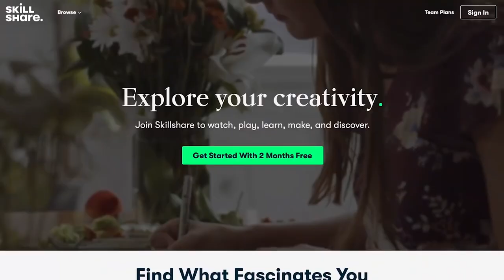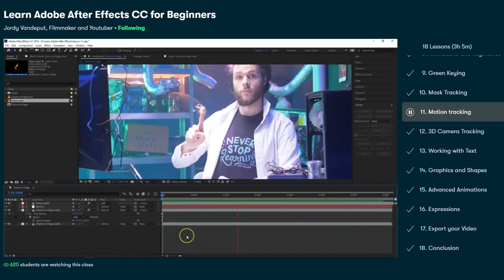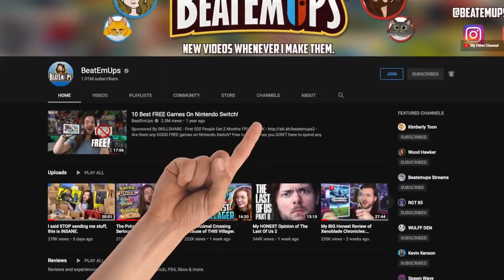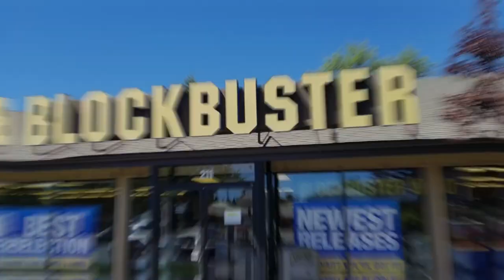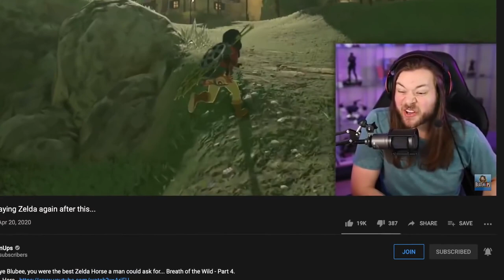The 10 Nintendo Switch Games I Can't Live Without!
These 10 Nintendo Switch games ARE NOT THE BEST Switch games, but I will never sell or lose them! - First 1000 people who follow the link will get 2 free months of Skillshare Premium

Equipment used in video:
Capture Map